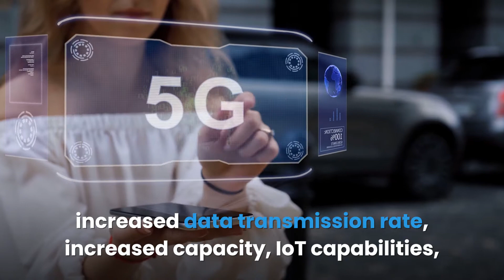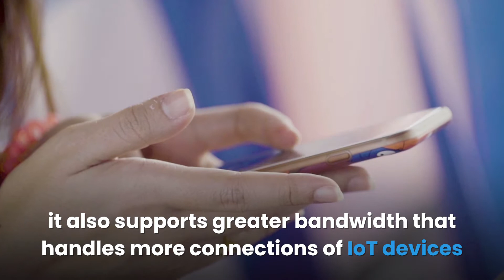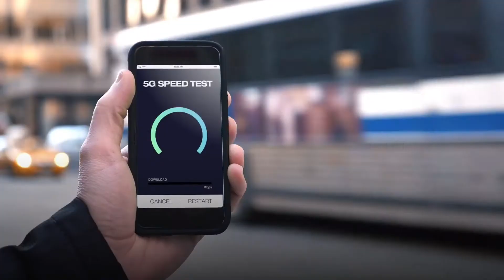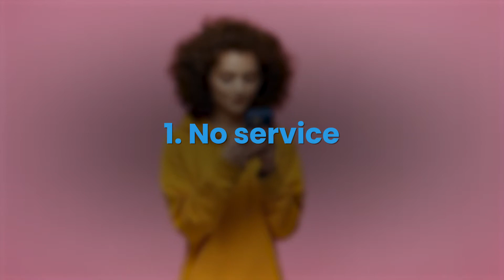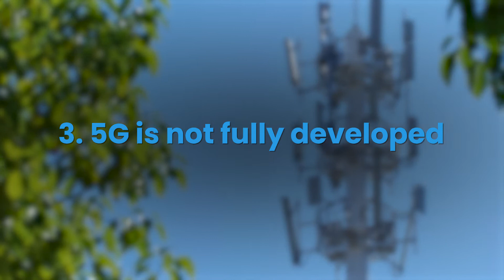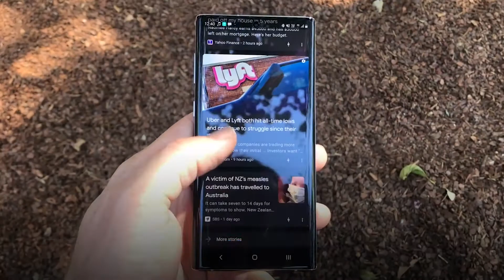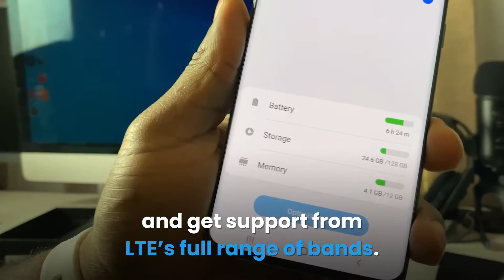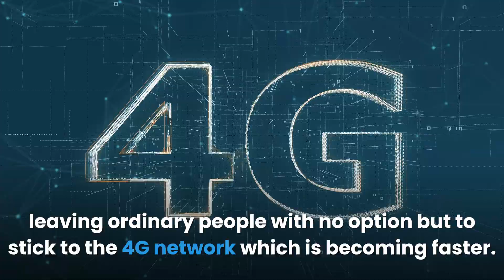7 Reasons Why 5G Is Not Worth It Yet | EMF Protection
How Much EMF Does Your Bluetooth Device Emit?

The rollout of 5G technology promises enormous mobile capabilities such as increased data transmission rate, increased capacity, IoT capabilities, and many more.  Deployment of the new 5G technology will boost the level of performance compared to the previous fourth generation communication system.

5G technology is driven by its specific uses and applications, making it different from other generations. Its greater flexibility offers support to a wide range of applications.

Though much of the hype on 5G is around enormous speed, it also supports greater bandwidth that handles more connections of IoT devices than the 4G network. So is 5G better than the previous fourth generation mobile network?